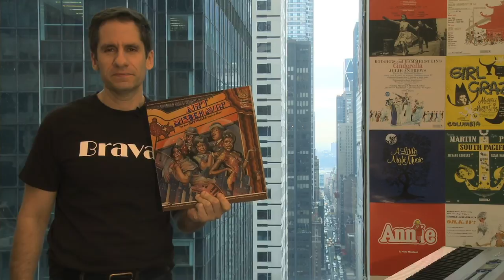Seth Rudetsky - Deconstructs songs from Ain't Misbehavin'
Music video by Seth Rudetsky performing Deconstructs songs from Ain't Misbehavin'. (C) 2010 Sony Music Entertainment